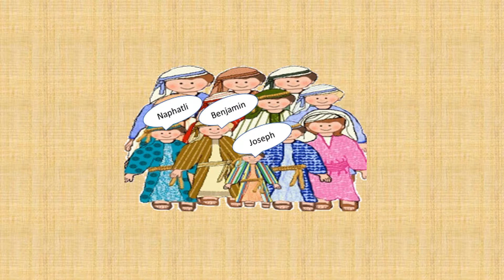Jacob had 12 sons